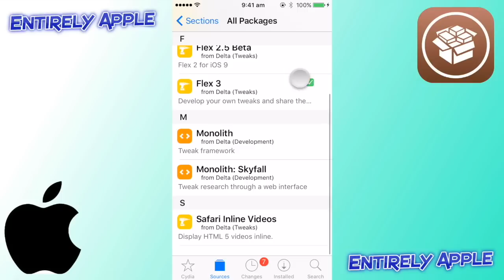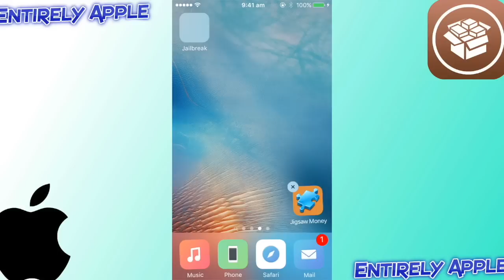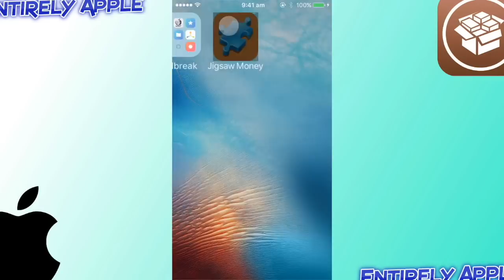UNLIMITED FREE $20 GIFT CARDS HACK CYDIA iOS 9.3.3!!!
Hi Guys, In this tutorial I show you a quick "NEW" hack to get any gift card free via an app called "Jigsaw Money" .
Please don't use this for fraudental reasons.

Links-

Want a video? Just ask in the comments below!